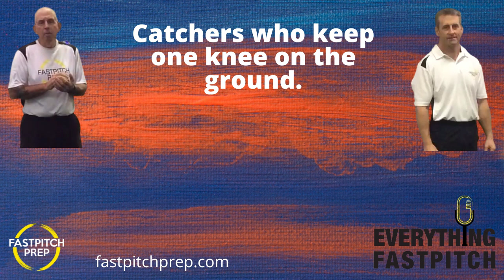Catchers who keep one knee on the ground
In this episode we discuss the style of catching with one knee on the ground. What are the benefits and what limitations does it place on the catcher in catching and blocking.